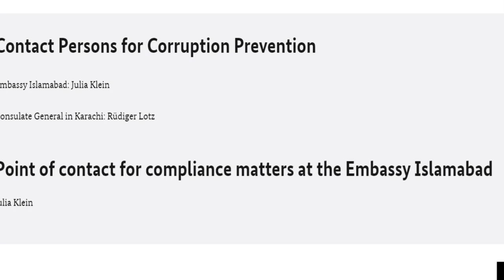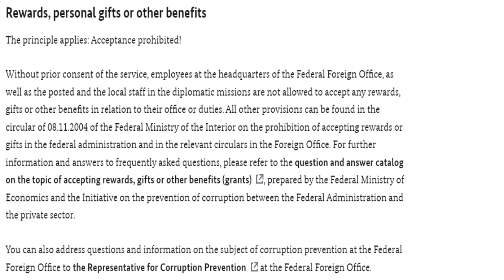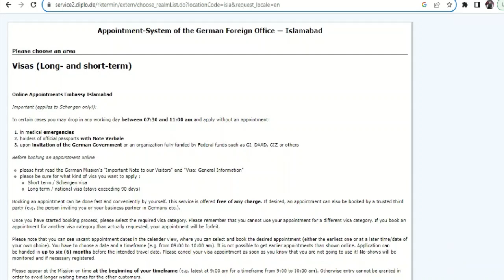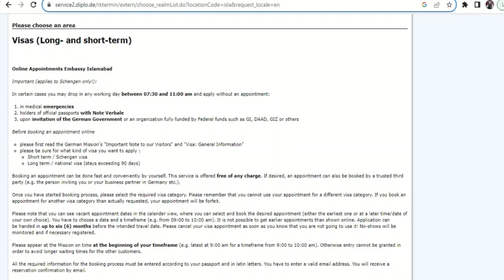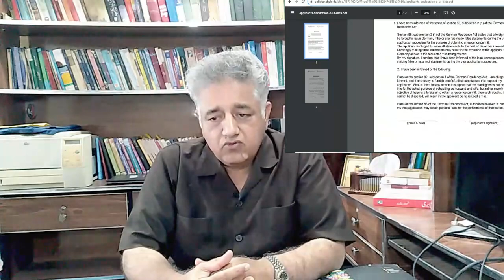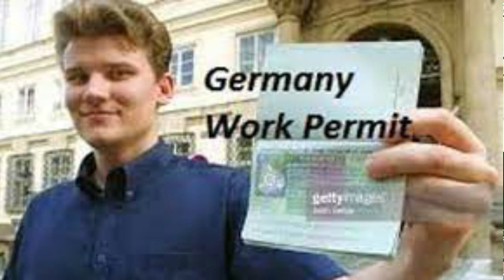germany job seeker visa | schengen visa for pakistani | german visa process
yours queries,
germany job seeker visa
job seeker visa
job seeker visa germany
job seeker visa germany requirements
study in germany
germany job seeker visa process step by step
german job seeker visa
job seeker visa germany 2023
germany job seeker visa apply online
schengen visa,jobs in germany
germany work visa for pakistani
german visa
germany job seeker visa experience
Are you a Pakistani national dreaming of working and living in Germany? Look no further because today we are going to guide you through the process of obtaining a Germany Job Seeker Visa. The Germany Job Seeker Visa is specifically designed for individuals who have a recognized degree and want to explore job opportunities in Germany. With this visa, you can stay in Germany for up to 6 months while you search for a job.

First and foremost, you need to meet the eligibility requirements for the Germany Job Seeker Visa. You must have a minimum of 16 years of education, preferably a Bachelor's or Master's degree. You should also have sufficient funds to cover your stay in Germany without relying on public assistance.

Once you have met the eligibility requirements, the next step is to gather the necessary documents. These include a valid passport, your CV, and proof of academic qualifications. You will also need to provide proof of health insurance coverage and a detailed motivation letter outlining your career goals and intentions in Germany.

To apply for the Germany Job Seeker Visa, you must submit your application to the German embassy or consulate in Pakistan. The application process usually takes around 6 to 12 weeks, so it's important to plan ahead and submit your application in a timely manner.

Once you arrive in Germany with your Job Seeker Visa, you have a golden opportunity to explore the German job market. You can attend job fairs, network with professionals, and even schedule interviews with potential employers.

Remember, the Germany Job Seeker Visa is a stepping stone towards obtaining long-term employment in Germany. It gives you the chance to showcase your skills and abilities to potential employers and eventually secure a work visa or a residence permit.

In conclusion, if you are a Pakistani national seeking job opportunities in Germany, the Germany Job Seeker Visa is the perfect solution for you. Follow the steps we've outlined today, and you'll be one step closer to achieving your dream of working and living in Germany.

Good luck on your journey towards securing a Germany Job Seeker Visa!